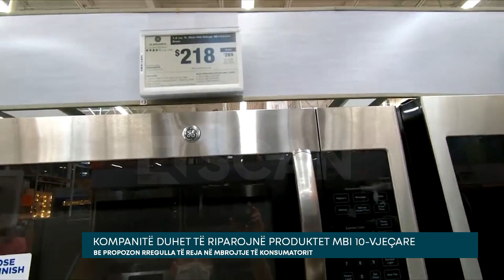Kompanitë duhet të riparojnë produktet mbi 10-vjeçare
Bashkimi Europian synon t’u japë konsumatorëve të drejtën, që pajisjet elektroshtëpiake të vjetëruara, si lavatrice apo televizorë, të riparohen nga kompanitë që i kanë prodhuar. Kjo do të jetë e mundur dhe pas përfundimit të garancisë, me objektivin për të reduktuar mbeturinat dhe për t’u zgjatur “jetën” këtyre pajisjeve.

Komisioni Europian propozoi rregulla të reja sipas së cilave prodhuesit do të jenë të detyruar të ofrojnë riparime për një produkt për pesë deri në dhjetë vjet pasi ai është shitur – pavarësisht nëse garancia ligjore është ende e vlefshme apo jo.

Rregullat do të zbatohen për frigoriferët, fshesat me korent, televizorët, lavatricet dhe mallrat e tjera që konsiderohen “të riparueshme” sipas ligjit të BE-së. BE-ja po negocion rregulla që do të zgjeronin këtë gjë dhe për telefonat inteligjentë dhe tabletët.

Konsumatorët dhe bizneset europiane nxjerrin jashtë përdorimit, në mënyrë rutinore, mallra që mund të riparohen, duke grumbulluar mbeturina dhe duke hedhur pjesë që mund të rikuperohen dhe të ripërdoren.

Një studim i vitit 2020 nga Agjencia Gjermane e Mjedisit zbuloi se jetëgjatësia e “përdorimit të parë” për produktet, duke përfshirë televizorët dhe pajisjet e mëdha elektroshtëpiake, është ulur vitet e fundit.

Disa produkte nuk ishin të dizajnuara për t’u riparuar lehtësisht, ndërsa për të tjerët ishte më lirë të blinin një produkt të ri sesa të riparonin një të vjetër. Në shumë raste, konsumatorët thjesht zëvendësuan mallrat që ende funksiononin, sepse donin një version më të ri.

Sipas rregullave të BE-së, kompanitë do të duhet të riparojnë falas një produkt me defekt brenda periudhës së garancisë ligjore dyvjeçare, nëse kostoja e riparimit është më e lirë ose e barabartë me zëvendësimin e produktit.

Pas kësaj date, kompanitë duhet të ofrojnë ende riparime, falas ose me pagesë. BE-ja dëshiron gjithashtu të aktivizojë një shërbim online për të ndihmuar konsumatorët të gjejnë riparues vendas dhe mendon se konkurrenca me riparues të tjerë do të ruajë një kufi mbi kostot.

Organizata Europiane e Konsumatorit, e mirëpriti propozimin, por tha se do të kishte më shumë kuptim zgjatja e periudhës ligjore të garancisë për produkte me jetëgjatësi si frigoriferët.

BE-ja po negocion një sërë politikash për të nxitur kompanitë drejt prodhimit të produkteve më të qëndrueshme dhe për t’u dhënë konsumatorëve informacion më të qartë në lidhje me ndikimin mjedisor të asaj që ata përdorin.